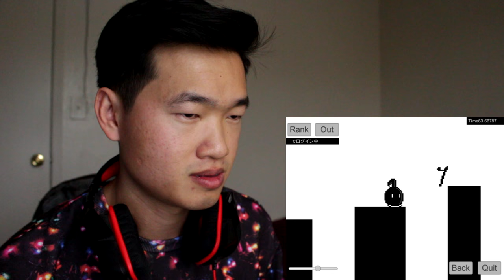Funny Voice Controlled Game Scream Go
Scream go on android, Eighth note on IOS, or Yasuhati on PC.
It's a popular game that's been going on lately in Asia.
I thought it would be fun to try it and I HATE IT.